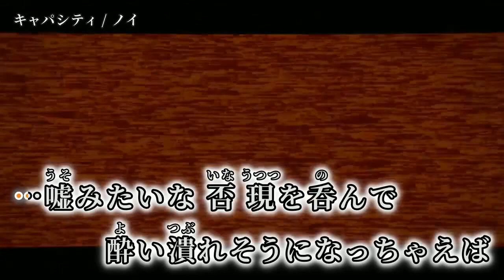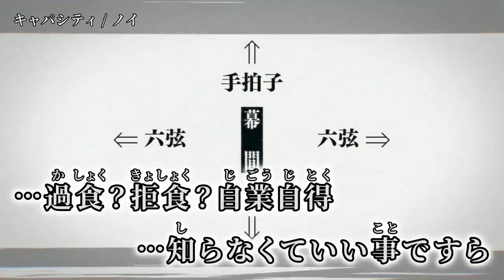【ニコカラ】キャパシティ【off voca】